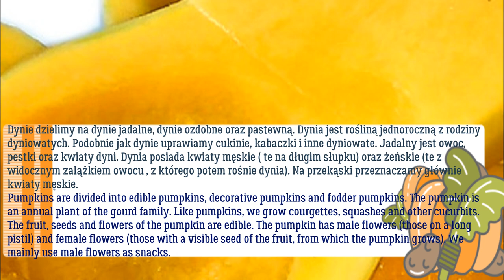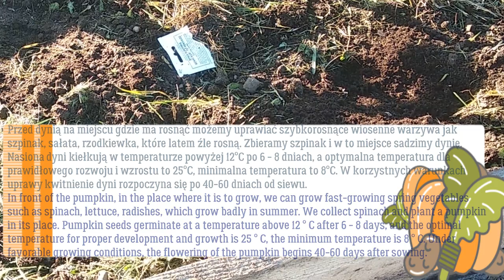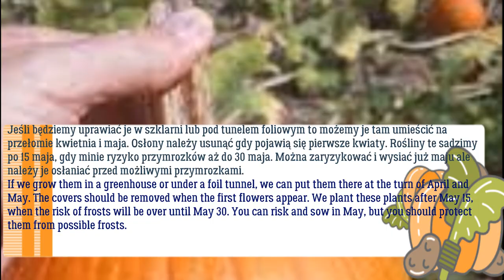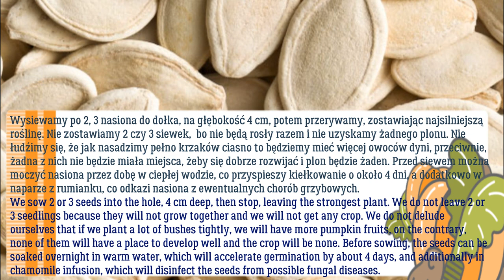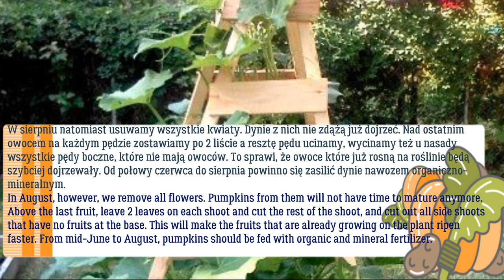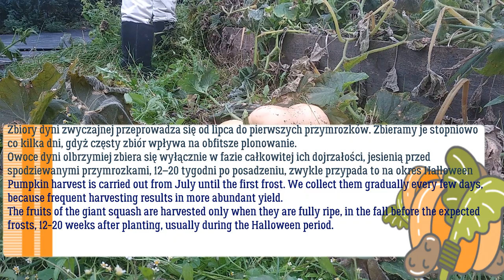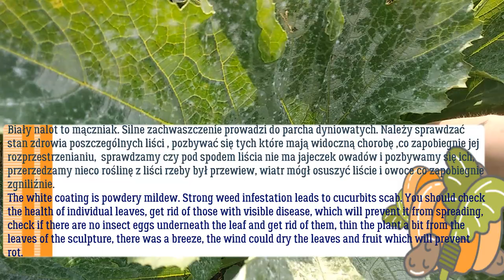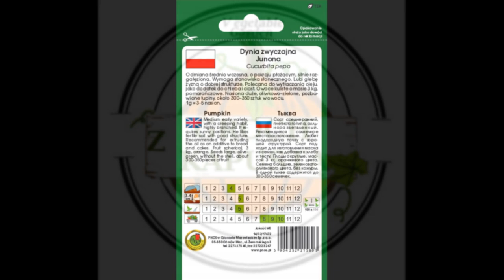Dynia Jak uprawiać sadzić siać Nawozić pielęgnować przycinać dynię porady wskazówki kiedy do gruntu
Z tego filmu na pewno dowiesz się wszystkiego co chciałbyś wiedzieć o uprawie dyni.